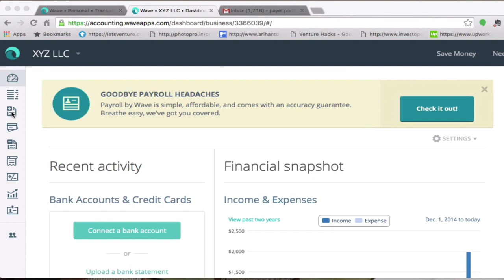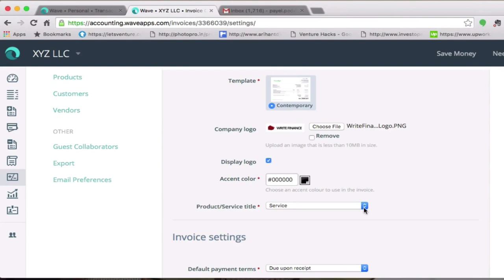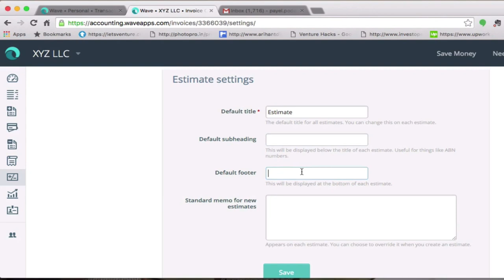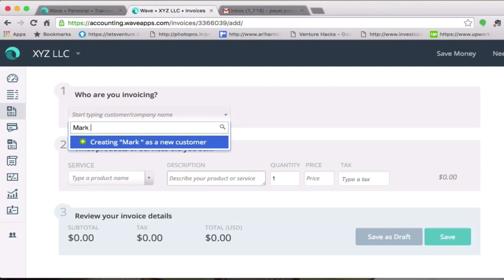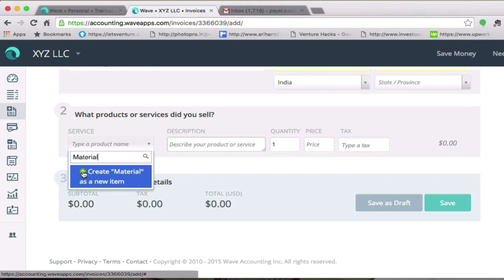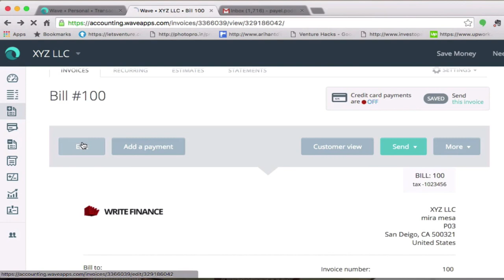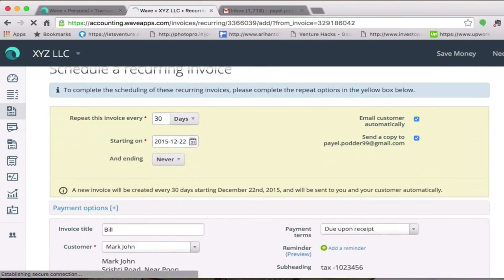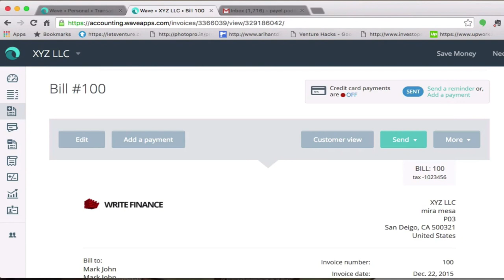How to create Invoice in Wave Software| English Tutorial|Part 5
How to create Invoice in Wave Software